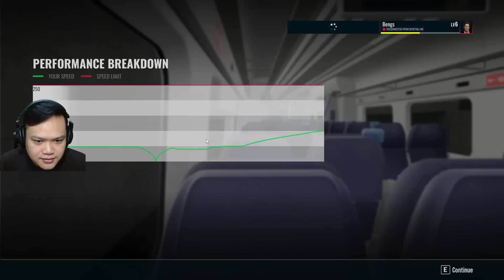MASINIS PAKE KERETA API CLASS 395 SEB DI INGGRIS - Train Sim World 3 Indonesia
pertama kali ya kalo nggak salah gue pake kereta api class 395 seb ini.